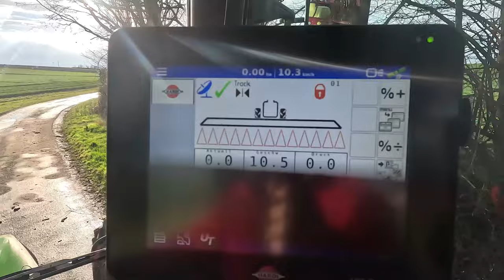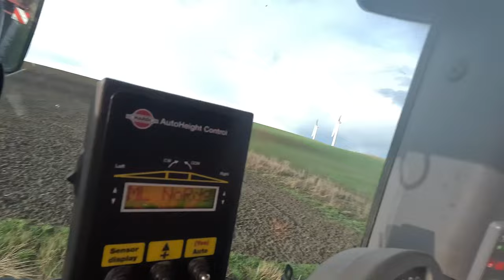VLOG#26 Hardi Commander wieder funktionsfähig!!! Kleine Unicorn Verschleißteile wechseln!!!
In diesem VLOG haben wir unsere Pflanzenschutzspritze repariert und bei der Unicorn die Verschleißteile gewechselt.